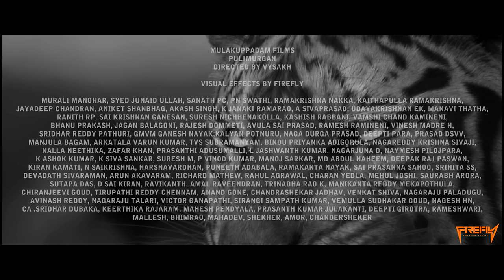Firefly Creative Studio | Pulimurugan VFX Breakdown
Many cups of coffee later and the smell of lemon out of the lemon tea we watch Rameshwari making, Team Pulimurugan at Firefly Creative Studio, gave birth to The Puli. And the journey on this one has been fascinating. From observing each movement and expressions and adding textures along with the excitement in bringing the tiger alive, the whole team enjoyed working on it and also learning along their journey.

We were approached by Peter Hein (Action Choreographer) and Vysakh (Director) with a story and the belief that we would give them the best, Pre-viz was started. The work on bringing the tiger alive began. It included lot of emotional action sequences capturing the details and expressions. with a lot of closeups. Making the fur was one of the challenging tasks and our team pulled it off well.

The story has Murugan having rivalry towards tigers from childhood. He starts hunting tigers,which are danger to the villagers. He is then called Pulimurugan, but he has to face the tigers as well as the dangerous humans, as he gets forced to move out of the forest.

Puliyoor, a small village inside the forest is vulnerable to man-eating tigers and often results in bloodshed. Murugan lost his father in a tiger attack. In vengeance, Murugan kills tigers.
Murugan has a daughter, Chakki. He hunts down and kills tigers whenever they invade the village.People of the village start calling him Pulimurugan. And the story follows after.

Credits :
Producer:  Tomichan Mulakuppadam
Director: Vysakh
VFX Supervisor: Muralii Manohar Reddy
Creative Director: Sanath PC